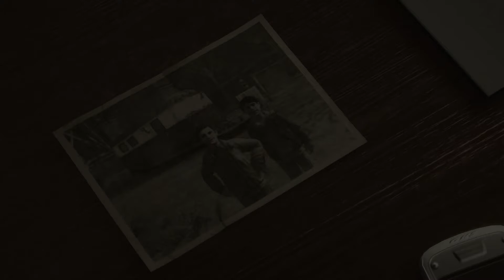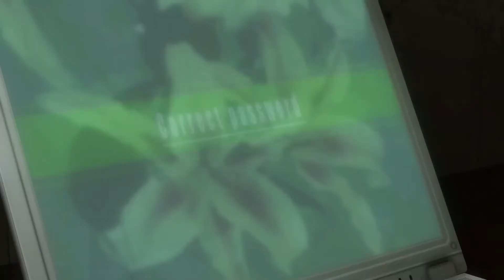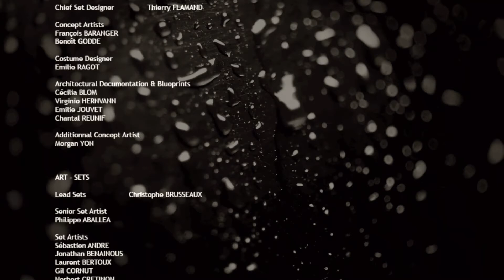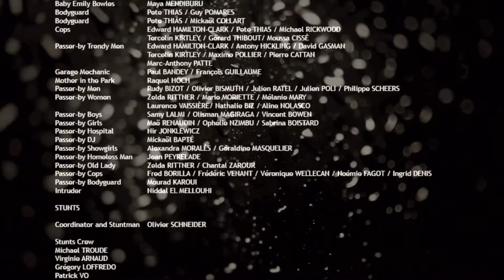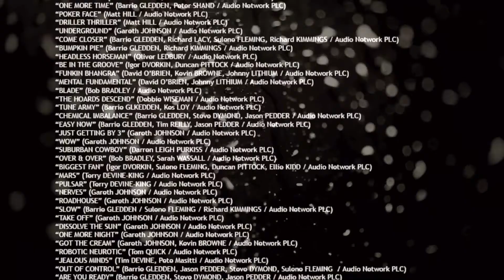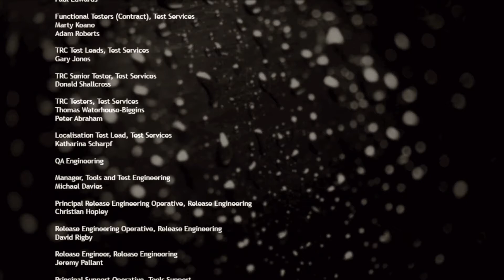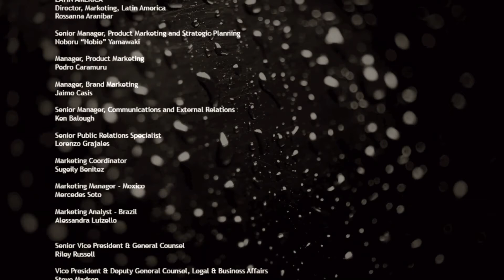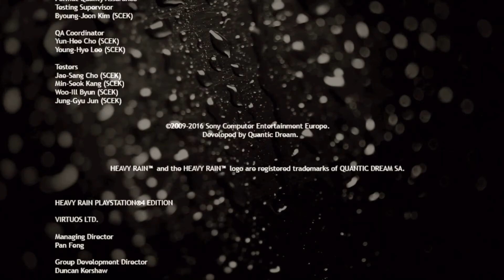heavy rain - the end - 14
we did it, joe. but at what cost

the grey girls play heavy rain, a 2010 game from quantum dream. this is not a david cage hate-free play through.